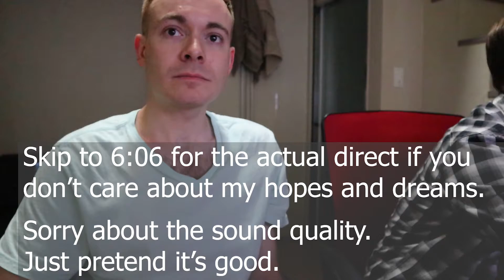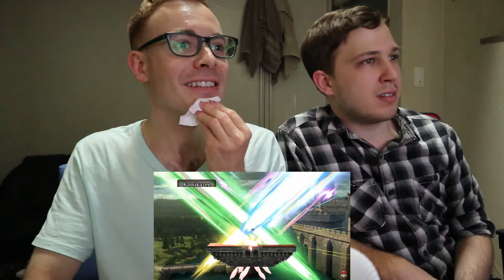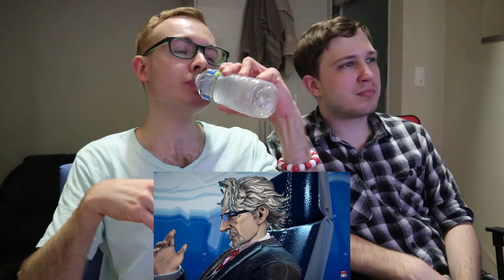Nintendo E3 2019 with Jordan and Bobby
A childhood dream from 20 years ago. I'm 31 and this had me smiling the whole rest of the night and next day.